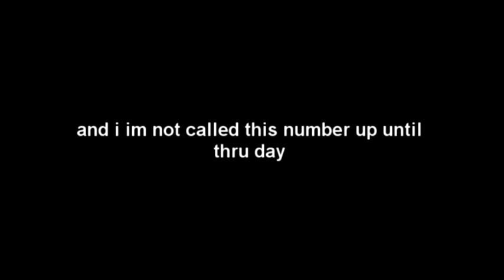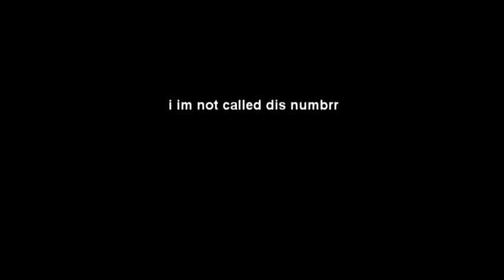the south called me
HELLO HELLO BABY YOU CALLED i can't hear a thing. ffs.

This guy called me several times over the span of a few months. He left this treasure in my voicemail.